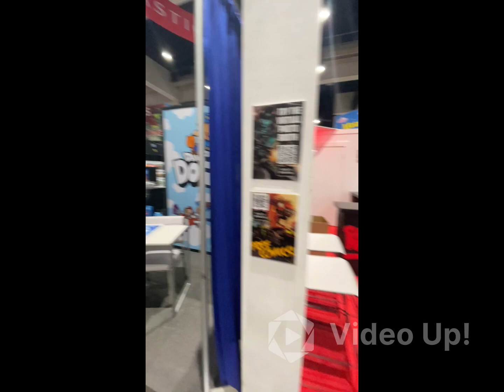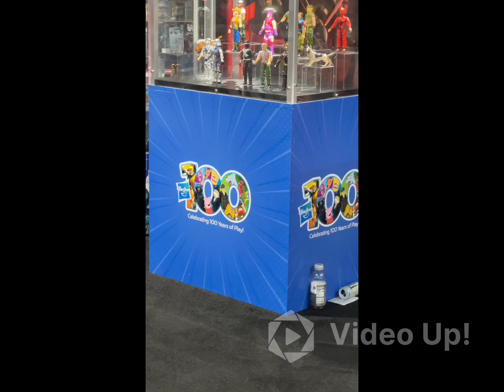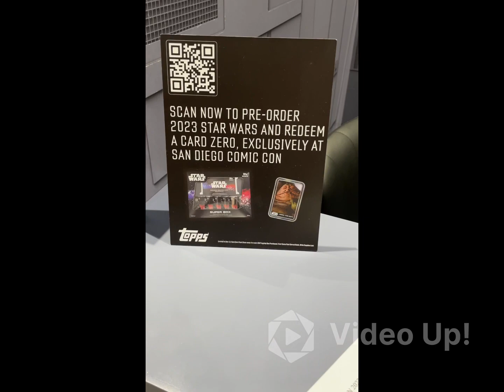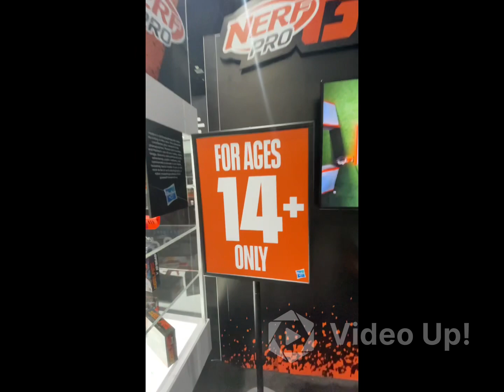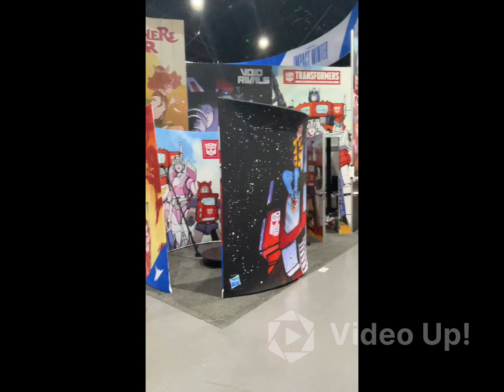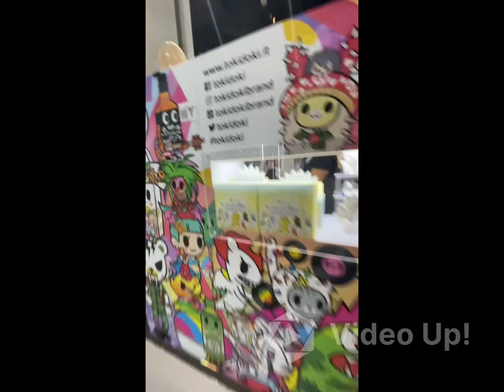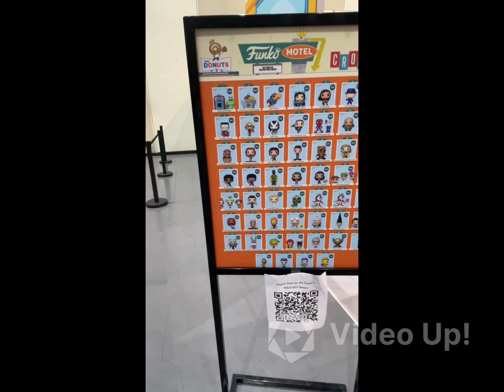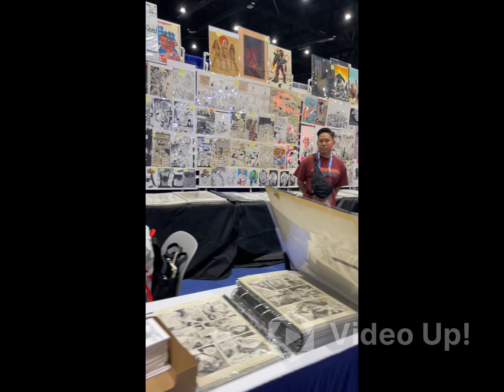2023 San Diego Comic Con International SDCC 1st Time Convention Experience by a 7 year old attendee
My son, Kyle’s first time at SDCC at the 2023 Comic Con